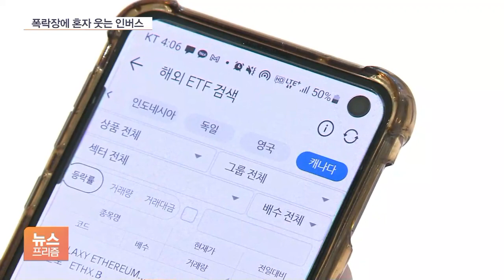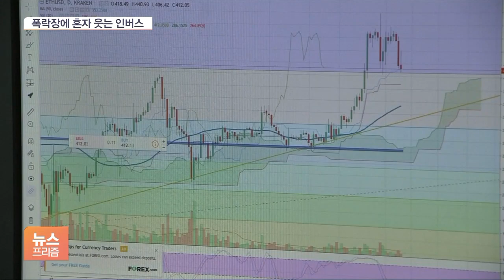폭락장에 혼자 웃었다…비트코인 인버스 ETF 수익률 ‘쑥쑥’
[앵커]

보신 것처럼 가상자산이 연일 내리막을 걷는데도 오히려 수익을 내는 관련 상품이 있습니다.

비트코인 가격이 떨어질수록 수익이 커지는 인버스 상장지수펀드, ETF인데요.

어떤 상품이고 또 어떻게 투자할 수 있는지 김창섭 기자가 알아봤습니다.

[기자]

1억 원까지 간다는 전망이 쏟아졌던 비트코인은 열흘 만에 2000만 원 가까이 떨어지며 4000만 원대로 주저앉았습니다.